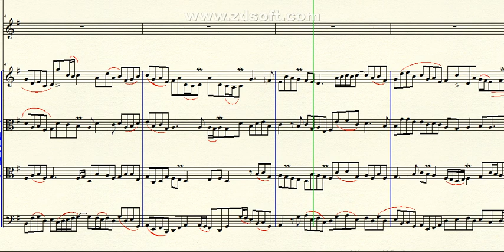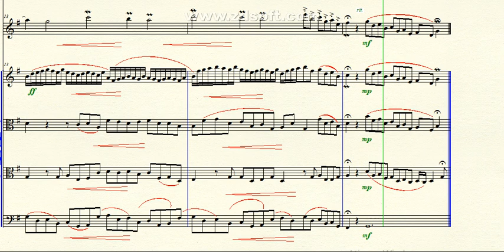DOK 1.100 - Ávila para Oboé Solo e Cordas (G) - Adágio-Moderato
~ para Oboé Solo, Violino, 2 Violas e Cello